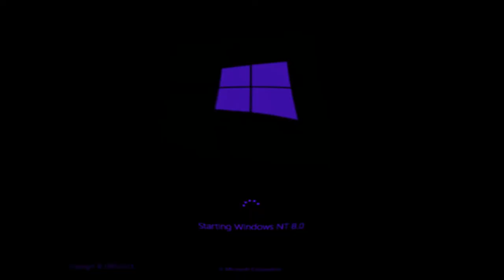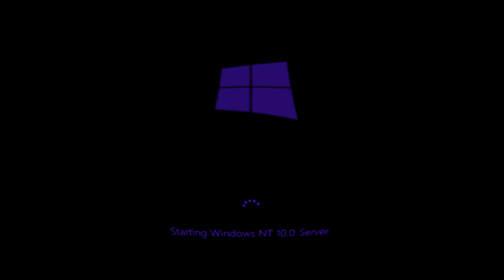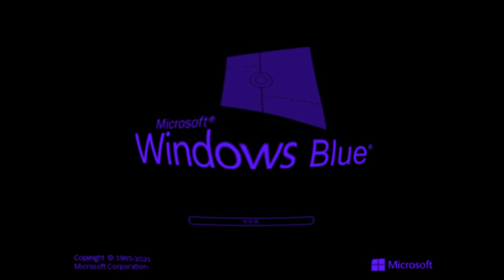Windows Startup and Shutdown Sounds in Meta Major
Meta Major